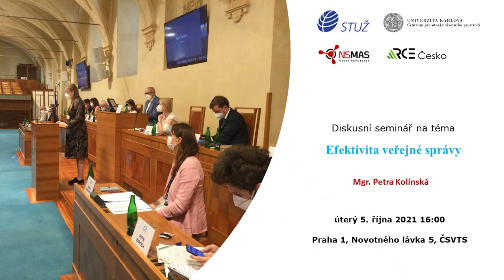Seminář Efektivita veřejné správy – 5. 10. 2021 – Kolínská